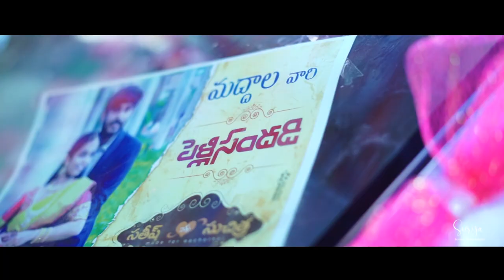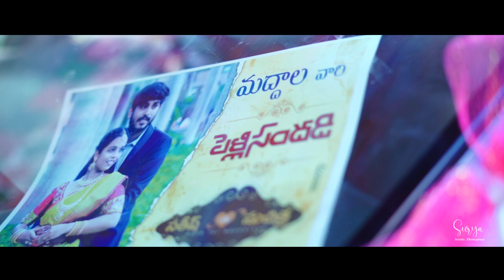Sathish weds Suchitra - Surya Iconic Photography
Sathish weds Suchitra
Surya iconic photography